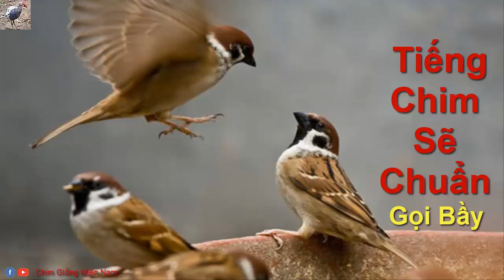TIẾNG CHIM SẼ MỒI CHUẨN 15P | CHIM CẢNH MIỀN NAM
Tiếng chim Chuẩn - To và Rõ  không tạp âm

Chim Giống Miền Nam chia sẻ hoàn toàn miễn phí cho các bạn tiếng Chuẩn dưới dạng Mp3, các bạn chỉ cần để lại gmail ở phần bình luận bên dưới, mình sẽ gửi file cho các bạn trong thời gian sớm nhất có thể thường là buổi tối trong ngày để các bạn không bị bỏ lỡ thời gian đam mê của mình.

 - Mình đã tổng hợp các file thường dùng trong săn bẫy bạn vào xem còn thiếu file gì thì comnent bên dưới video của file đó mình gửi sẽ làm thêm

❤❤❤Cảm ơn các bạn đã ủng hộ shop trong thời gian qua!!😘😘😘

Bản quyền thuộc về Chim Giống Miền Nam Channel. Vui lòng không sao chép dưới mọi hình thức.